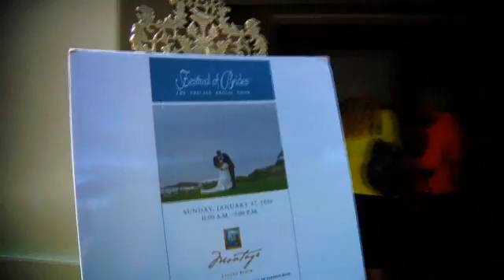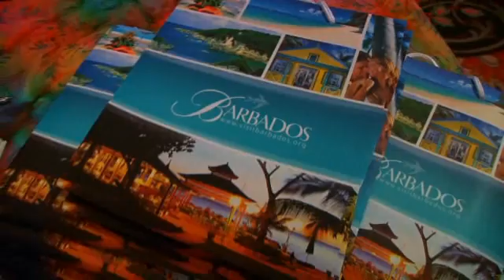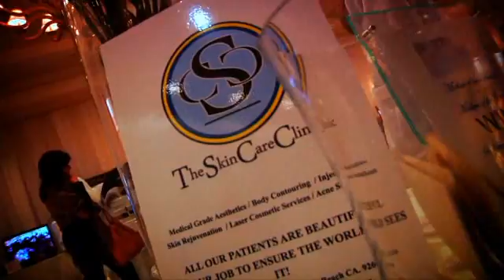Bridal Show Montage Hotel Laguna Beach Bridal Show Orange County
The Upscale Bridal Show has been providing the ultimate bridal show for finding the perfect vendors to make your wedding day absolutely perfect. This video has show highlights from the bridal show event at the Laguna Beach Montage Hotel.